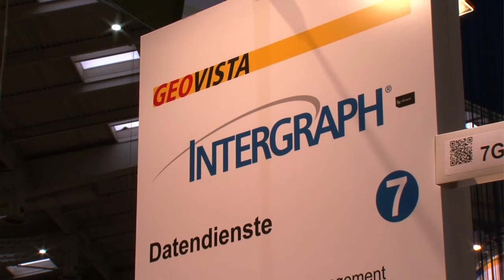INTERGEO 2012 | shortfacts | Intergraph SG&I Deutschland GmbH